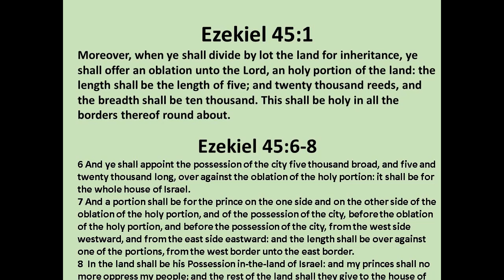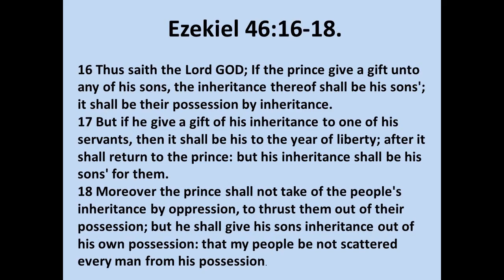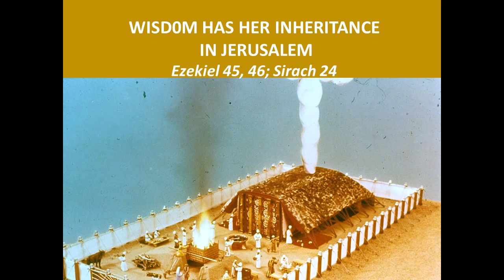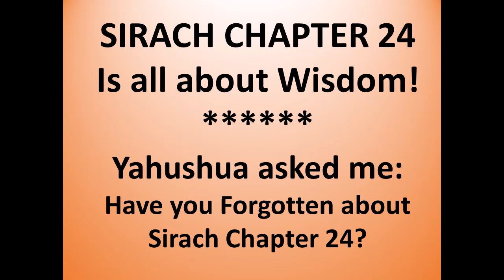Wisdom Has Her Inheritance in Jerusalem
Wisdom is the Holy Spirit and She has her Inheritance  and her Inhabitance in Jerusalem. The Book of Sirach chapter  24 is all about Wisdom. Yahushua told me not to forger Sirach Chapter 24 on Wisdom.